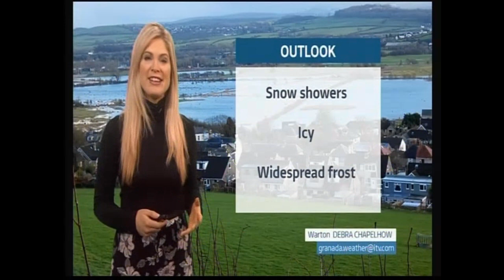Jo Blythe - Short Dress / Mini-Skirt & Black Tights Compilation - Late 2020 / Early 2021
Jo Blythe looking great, as always, circa-late 2020 / early 2021.